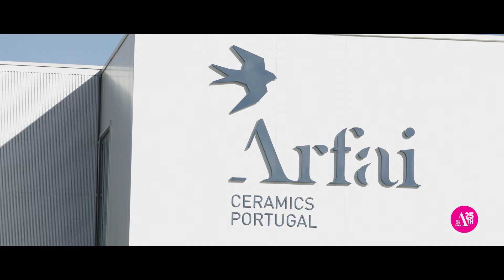Arfai celebrates 25 years!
25 years of existence through our team's voice ❤️
There are 25 years of great moments that Arfai wants to thank its entire team. Meet some of our colleagues in this video.